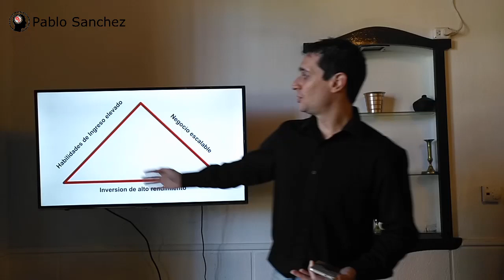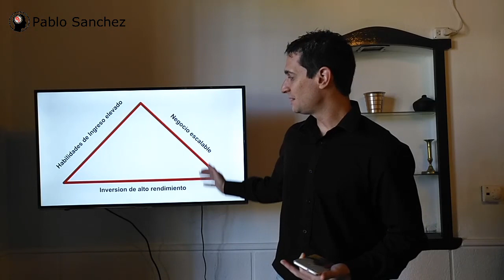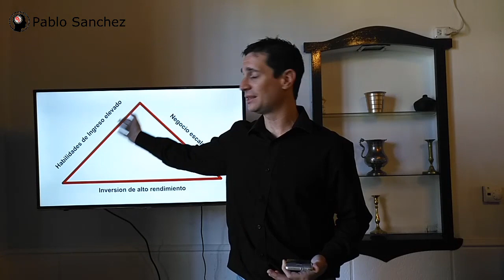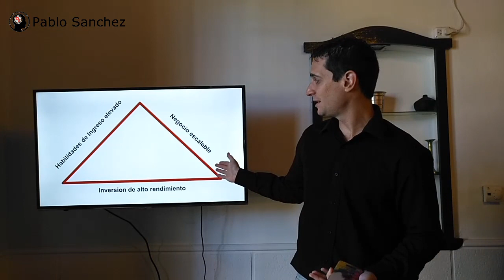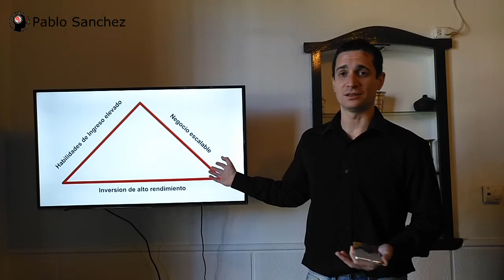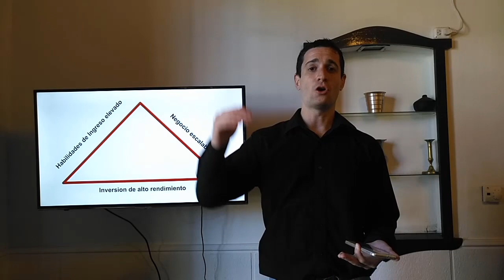Triangulo De La Riqueza, Como Generar Riqueza, Como Crear Riqueza Real || Pablo Sanchez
Cuando comenzamos en el mundo laboral tenemos que conocer como generar dinero. En este video explico 3 formas clave de generar dinero.

¿Cuál es la diferencia entre una persona de éxito de una que no lo tiene?¿Educación?¿Trabajo duro?¿Suerte?
La respuesta es no. Se trata de saber vender. ¿Cómo? Exactamente eso:
VENDER NO ES MÁS QUE AYUDAR A OTRA PERSONA A RESOLVER UN PROBLEMA.

★☆★BONUS POR TIEMPO LIMITADO★☆★
y aprenderás herramientas muy poderosas para transformar tu empresa en una máquina de generar dinero.

Pablo Sanchez es ingeniero, máster en negocios, autor, docente y emprendedor.
Se ha especializado en Liderazgo, Negociación y Comportamiento Humano, logrando resultados sorprendentes en todas aquellas personas a las cuales ha asistido.
Luego de haber estudiado e iniciado su compañía en el mundo B2B y B2C, Pablo ha decidido apoyar a personas y empresas a alcanzar metas desafiantes relacionadas con el comportamiento humano y las neurociencias aplicadas.
Pablo NO OFRECE CURSOS, ofrece EXPERIENCIAS mediante TALLERES PRÁCTICOS que garantizan el éxito de sus enseñanzas. Su experiencia personal y profesional, su energía como conferencista, la utilización ejemplos prácticos y didácticos, lo transforman en el entrenador ideal de cualquier grupo de personas que busque la excelencia en el mundo de las ventas.
Si crees que tu o tu negocio se pueden beneficiar con una interacción uno a uno con Pablo, visita

★☆★ ¿NECESITAS UN CONSEJO SOBRE TU NEGOCIO? ★☆★

como crear riqueza real
como generar riqueza
triangulo de la riqueza
ing Pablo Sanchez